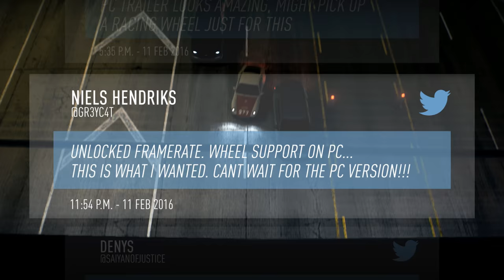Need For Speed PC Launch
Get the Deluxe Edition to receive the BMW M3 E46 as a tricked out starter car

Optimized for PC. Get an unlocked frame rate and experience Need for Speed at 4K resolution, only on PC. Plus, feel the thrill of street racing with Manual Transmission, steering wheel and peripheral support from a range of manufacturers including Logitech, Thrustmaster and Fanatec.

Start your Need for Speed journey on PC early, only on Origin Access - Available from March 9th

Become an icon of urban car culture in Need for Speed. Race in and explore a huge nocturnal open world, express your style with authentic car customization and become immersed in a narrative starring real world icons like Magnus Walker and Ken Block.

Artist: Black Pistol Fire
Track: Fleet Foot